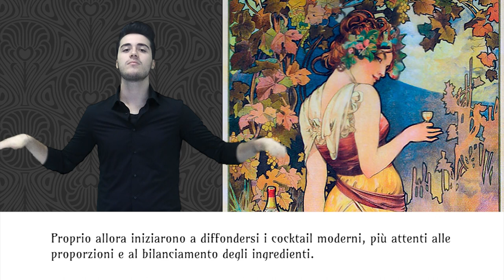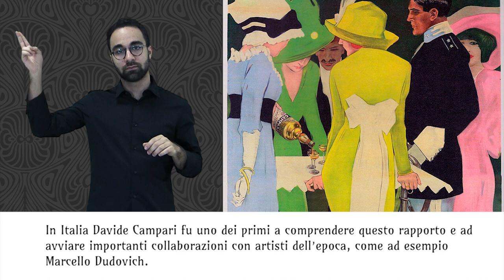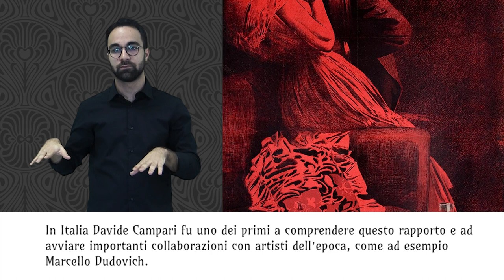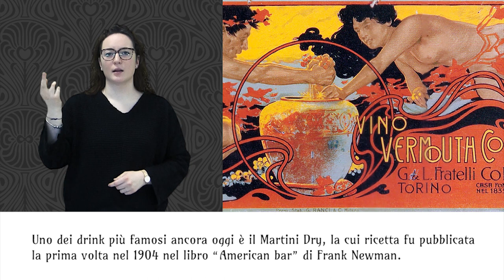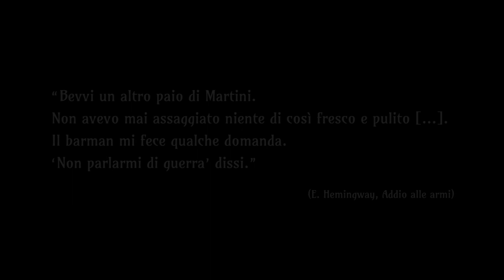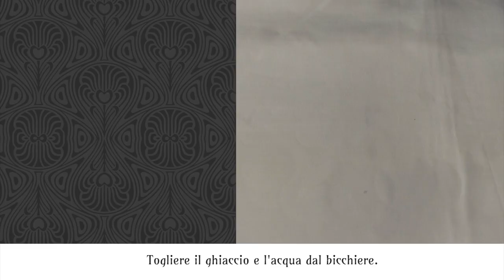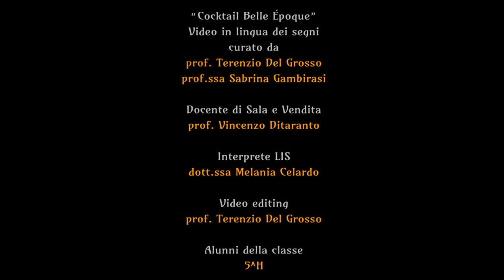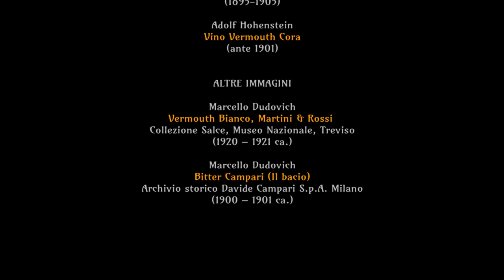COCKTAIL BELLE ÉPOQUE in LIS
COCKTAIL BELLE ÉPOQUE

Istituto Professionale di Stato
per i Servizi Alberghieri e della Ristorazione
"Massimo Alberini"
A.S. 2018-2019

Dirigente Scolastico
Edi Brisotto

“Tutta un’altra ASL – Un Memoriale per i giovani”
Progetto coordinato dal
prof. Raffaele Vertucci

“Cocktail Belle Époque”
Video in lingua dei segni
curato da
prof. Terenzio Del Grosso
prof.ssa Sabrina Gambirasi

Docente di Sala e Vendita
prof. Vincenzo Ditaranto

Interprete LIS
dott.ssa Melania Celardo

Alunni della classe
5^H

Mazza, Marta (a cura di).
"Illustri persuasioni. Belle Époque.
 Capolavori pubblicitari della Collezione Salce",
Milano, Silvana Editoriale, 2017
Per gentile concessione
del Museo Nazionale Collezione Salce di Treviso

Background musicale
Paul Dukas: "L'apprenti sorcier"
poema sinfonico del 1897

Background musicale titoli di coda
Thomas Leo Boldrin cl. 3^C: "Infinito"

MIUR - USR Veneto
Fondazione di Venezia
Comune di Montebelluna
MEVE – Memoriale Veneto Grande Guerra

Alunni della classe 5^ H
BERALDO GIACOMO
BORTOLETTO MATTEO
CALZAVARA FRANCESCO
CELLERE GIULIA
COLDEBELLA ALESSIA
DANESE MATTIA
DE ALMEIDA STEFANO
DE ZANET LEO
GARBO DAMIANO
GUO JIAFU
MARIN MARCO
MISSIATO FEDERICO
PAVAN MICHIELON FILIPPO
PEPE DANILO
POTENTE SIMONE
RIGHETTO GIOELE
ROSSI ROCCO MARIA
SARTORI NICOL
SCREMIN ASIA
TOFFOLO ALESSANDRA
TORRESAN MATTEO
ZANUSSO ELISA

REALIZZAZIONE DEL MARTINI DRY
1 - Mettere del ghiaccio in una coppa Martini
2 - Mettere qualche cubetto di ghiaccio in un mixing glass
3 - Versare 1 cl di vermut e 6 cl di gin nel mixing glass
4 - Miscelare
5 - Togliere il ghiaccio dal bicchiere raffreddato
6 - Versare il cocktail, filtrandolo con uno strainer
7 - Strizzarne nel cocktail qualche goccia di una scorza di limone
8 - Aggiungere un'oliva al centro della coppa Martini

Mazza, Marta (a cura di). Illustri persuasioni. Belle Époque

Leonetto Cappiello
Le Frou Frou 20c
(1899)

Alfons Mucha
Cognac Bisquit
(1899)

Leonetto Cappiello
Absinthe extra-supérieure
J.Edouard Pernot
(ante 1901)

Leonetto Cappiello
Champagne De Rochegré
(1902)

Marchello Dudovich
Cordial Campari
(1913)

Adolf Hohenstein
Elixir de “Kempenaar”
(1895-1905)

Adolf Hohenstein
Vino Vermouth Cora
(ante 1901)

ALTRE IMMAGINI

Marcello Dudovich
Vermouth Bianco, Martini & Rossi
Collezione Salce, Museo Nazionale, Treviso
(1920 – 1921 ca.)

Marcello Dudovich
Bitter Campari (Il bacio)
Archivio storico Davide Campari S.p.A. Milano
(1900 – 1901 ca.)